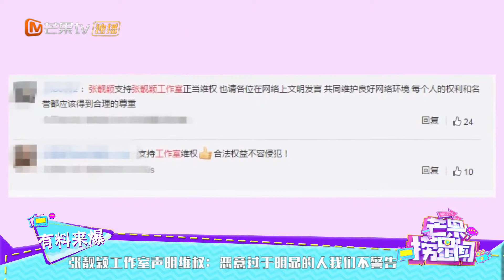张靓颖工作室声明维权：恶意过于明显的人我们不警告《芒果捞星闻》Mango Star News【芒果TV精选频道】